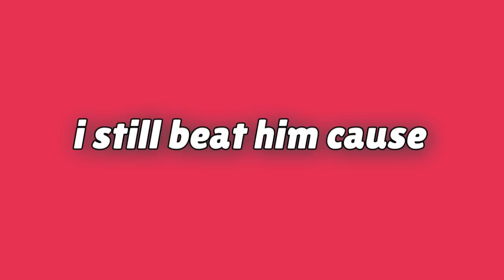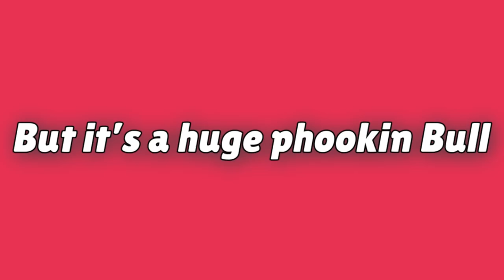The Best Mythic Brawler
Today I bring you something very special! An all out brawl between every Mythic Brawl Stars Character. Tara, Mortis and Gene! Showdown is the playing field and winning is the objective in order to determine who is the best Mythic Brawler! Enjoy some Mythic Madness! I wonder who is the best mythic brawler???